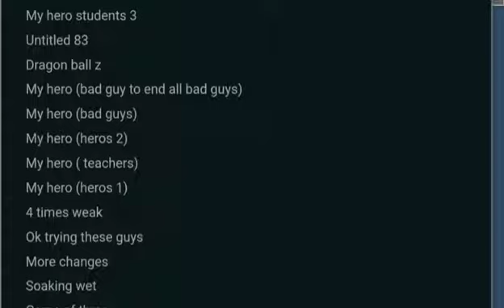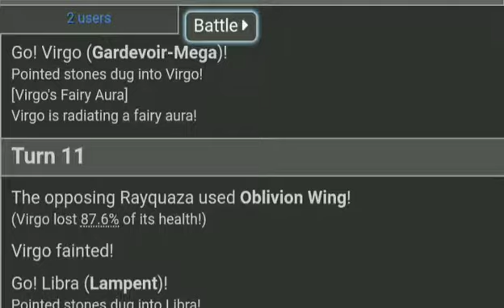BALANCED HACKEDMONS- The zodiac signs